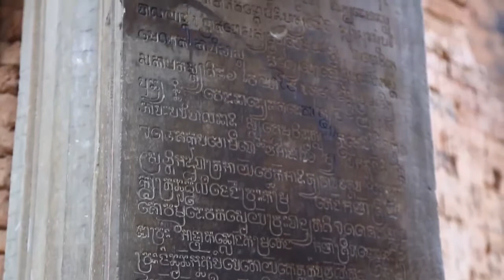Cambodia (2014) I Travel With The Owners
เพื่อดําเนินการด้านการผลิตสื่อฯประเภทต่างๆ ด้วยประสบการณ์ของทีมงานด้านการบันทึกภาพนิ่งและภาพเคลื่อนไหว ทั้งในแบบงาน สารคดีใต้น้ําในทั่วโลก และการสร้างสรรค์การผลิตสื่อโทรทัศน์
ก่อตั้งขึ้นโดยกลุ่มคน กลุ่มหนึ่ง ที่รักการท่องเที่ยวเป็นชีวิตจิตใจ ทั้งโลกบนบก โลกใต้น้ำ ซึ่งมีแนวความคิดที่ไม่ธรรมดามุ่งมั่นที่จะถ่ายทอดความรู้ แชร์ประสบการณ์ความแปลกและน่าพิศวงที่ธรรมชาติสรรค์สร้างขึ้นมา ร่วมค้นหาสถานที่ท่องเที่ยวบนโลกใบนี้ไปกับพวกเรากลุ่ม"โลกโสภา" loksopha production